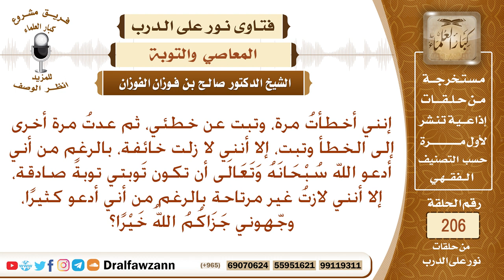تبت من ذنب، ثم عدت إليه، فهل كانت توبتي غير صادقة؟ الشيخ صالح الفوزان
نص السؤال: إنني أخطأتُ مرة، وتبت عن خطئي، ثم عدتُ مرة أخرى إلى الخطأ وتبت، إلا أنني لا زلت خائفة، بالرغم من أني أدعو الله سُبْحَانَهُ وَتَعَالَى أن تكون تَوبتي توبةً صادقة، إلا أنني لازتُ غير مرتاحة بالرغم من أني أدعو كثيرًا، وجّهوني جَزَاكُمُ اللهُ خَيْرًا؟
السيرة الذاتية :
للاشتراك في قناة الشيخ صالح الفوزان

رئيس الفريق
لمشروع كبار العلماء